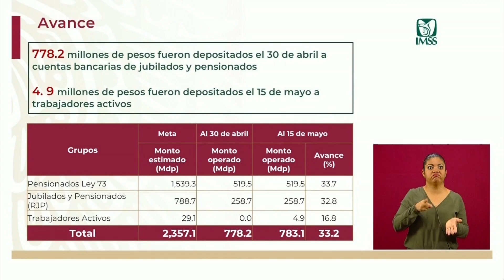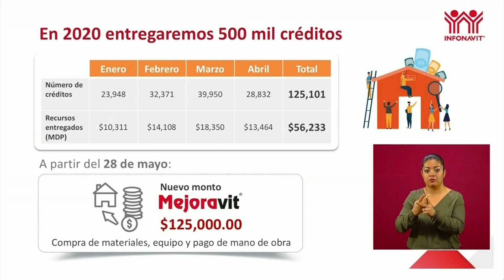Ha colocado el Infonavit más de 135 mil créditos en este año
Informa el IMSS que lleva avance de 7% en la meta del programa de créditos por 25 mil pesos para trabajadoras del hogar y trabajadores independientes; ya hay más de tres mil beneficiados